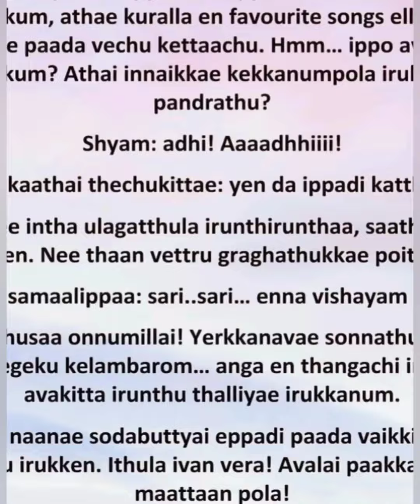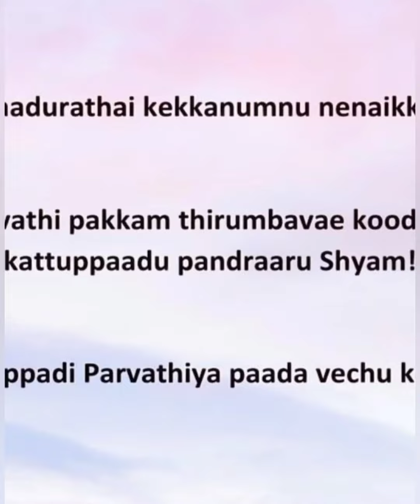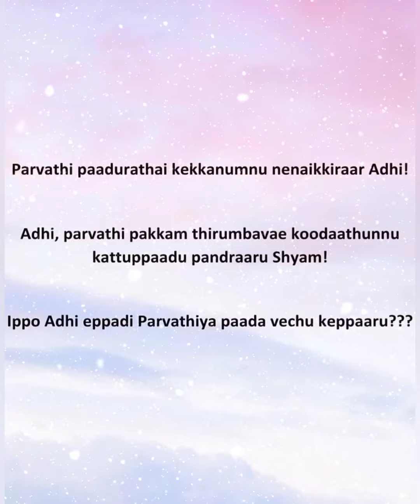Adimanathil vizhunthuvittaai || Episode 6 - Promo || AP Tale Time || Shades of AP Kadhal